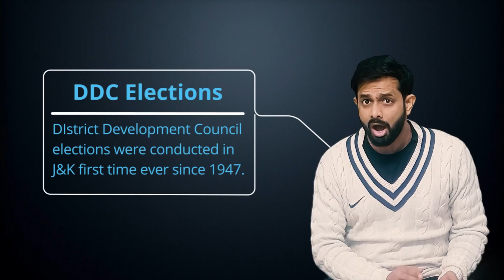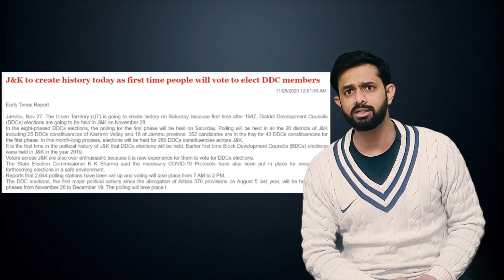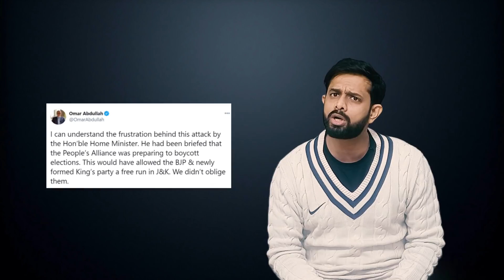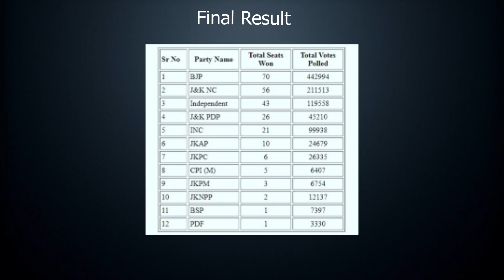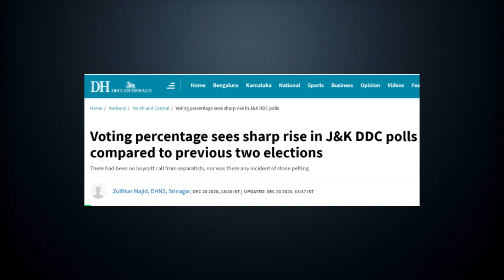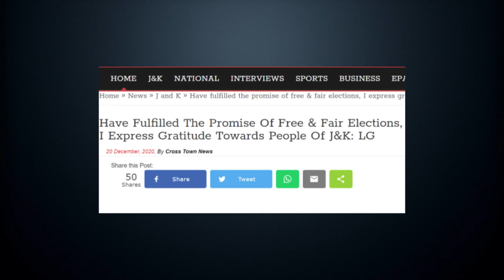Kashmir Elections: Big Win for India and BJP | Analysis By AKTK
Aaj ki Taza Khabar Youtube Channel, In this Video we are talking about the DDC elections of the Indian UT of Jammu and Kashmir. DDC elections have happened for the first time since Indian independence. BJP has won 3 seats for the first time and it also has become the single largest party in the Union Territory.